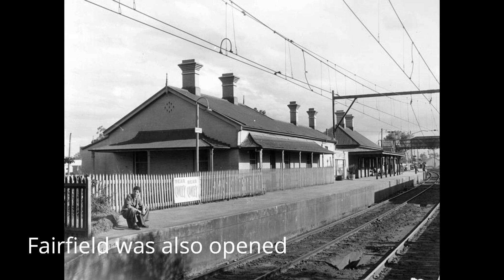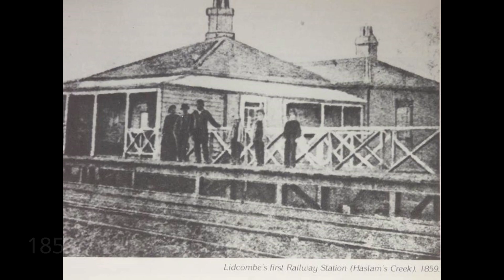(OLD) History of Sydney's Trains -1855 to 1864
This was an old video from 2018 that I made, but I never uploaded for some reason.